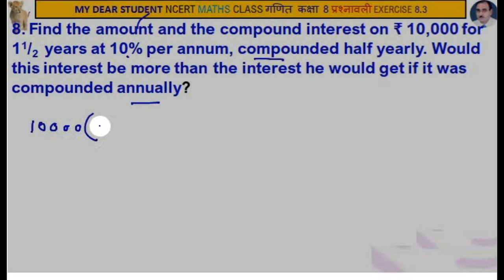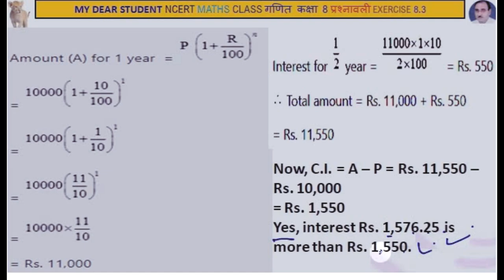8th Maths Ex8.3 Q.8 Comparing Quantities मात्रा की तुलना Compound Interest चक्रवृद्धि ब्याज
NCERT 8th Maths Chapter 8 Exercise 8.3 Q.8
Comparing Quantities मात्रा की तुलना
. Find the amount and the compound interest on ₹ 10,000 for
11/2  years at 10% per annum, compounded half yearly. Would this interest be more than the interest he would get if it was compounded annually?
₹ 10,000 के लिए राशि और चक्रवृद्धि ब्याज ज्ञात कीजिए
11/2  वर्ष के लिए अर्धवार्षिक संयोजित 10% प्रति वर्ष की दर से,  क्या यह ब्याज उसे मिलने वाले ब्याज से अधिक होगा यदि इसे वार्षिक रूप से संयोजित किया जाए?